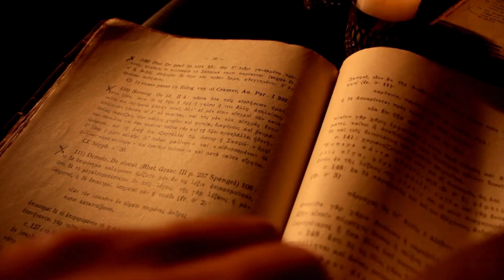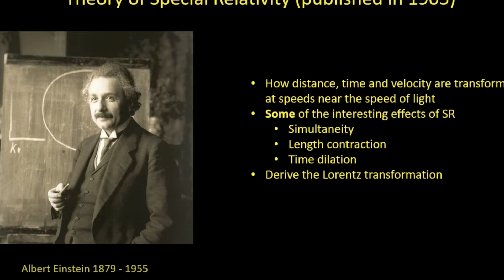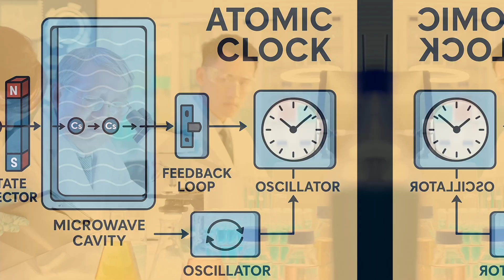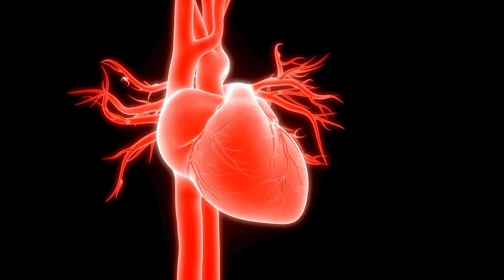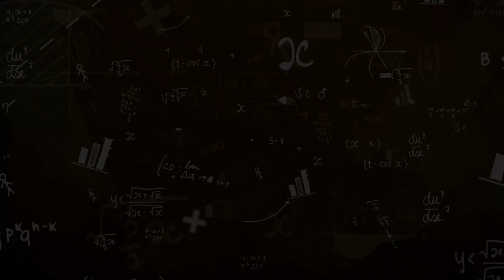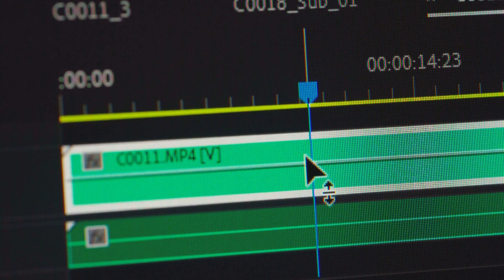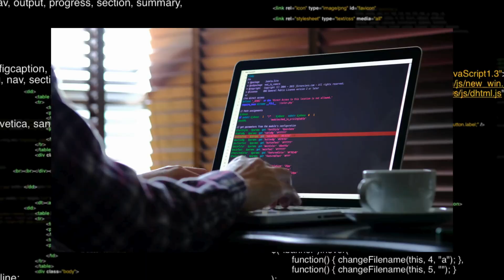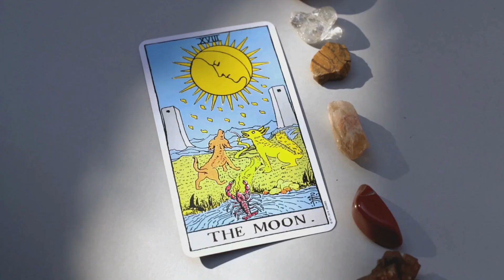Is Time an Illusion? The Truth That Will Reshape Your Reality | NetraVerse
🌌 Welcome to NetraVerse
Unlock the universe — one mystery at a time. From the edge of space to Earth’s forgotten corners, we simplify science, geography, and cosmic phenomena into immersive, mind-expanding stories.

Credits -
Background music from pixabay (free to use music)
music 1-  Audio File URL:
Audio File Title of music 1: Soothing Meditation

music 2 - Audio File URL:
Audio File Title of music 2 : Meditation Relax Sleep Music

Video clips credits :
Clocks and time (C. Rovelli) Youtube video by LatinAlive
David Eagleman Youtube video clip by ParkerSeminars
Why you need an optical clock Youtube video clip by Menlo Systems

📈 Value Over Vanity